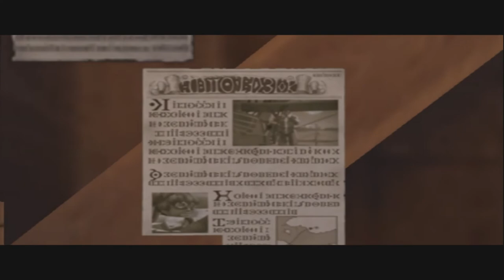Grandia 3 Part 1